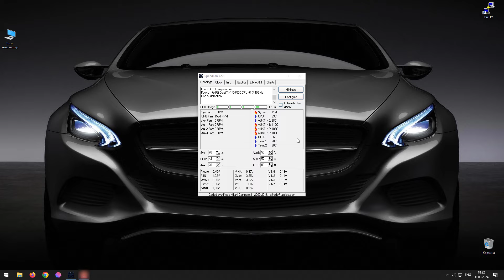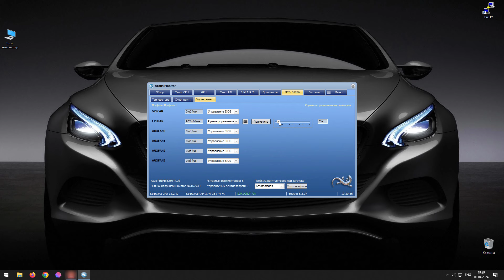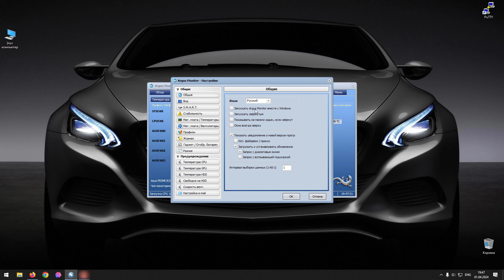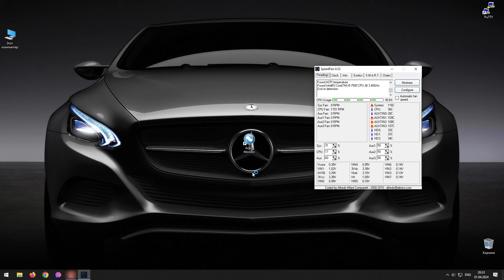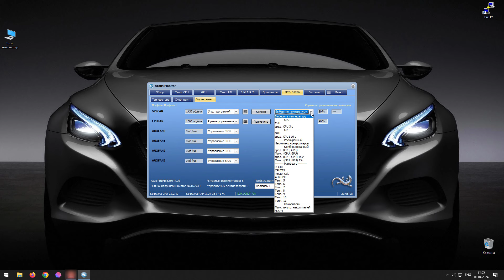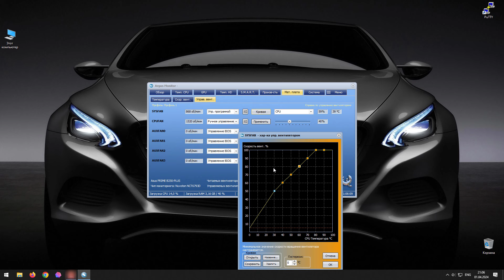Обзор регуляторов оборотов (реобасов) для 3 pin компьютерных вентиляторов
Рассмотрены регуляторы оборотов для трех-пиновых вентиляторов.